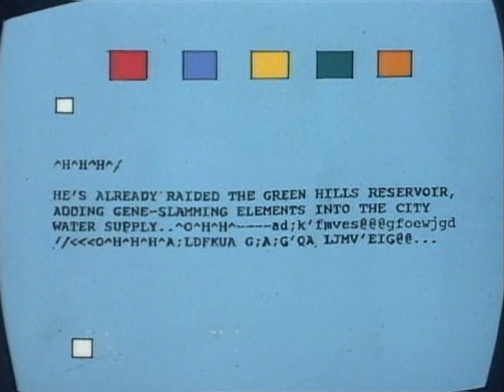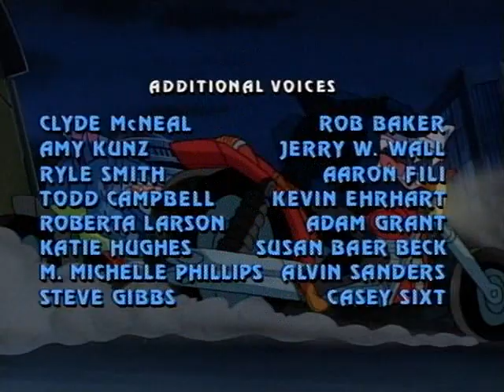Уличные акулы - серия 4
Американский мультсериал о подростках, мутировавших в акул, которые посвятили свою жизнь борьбе с преступностью. Был спродюсирован DIC Entertainment и вышел на экраны в 1994 году.
Street Sharks is an American animated series about the adventures of crime-fighting half-man/half-sharks. It was produced by DIC Productions, L.P. and Bohbot Entertainment, and aired from 1994 to 1997, originally as a part of Bohbot's Amazin' Adventures programming block. The show promoted a line of action figures by Mattel. The creators were David Siegel and Joe Galliani of Mr. Joe's Really Big Productions.